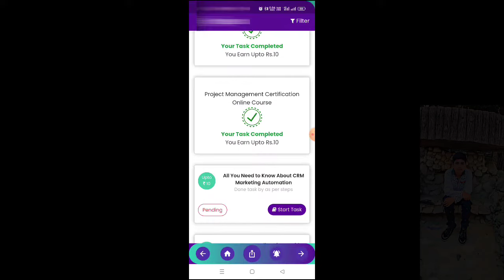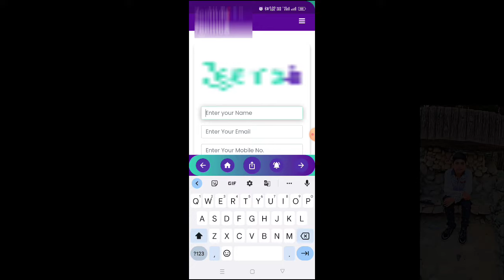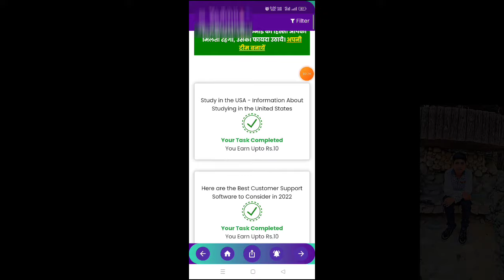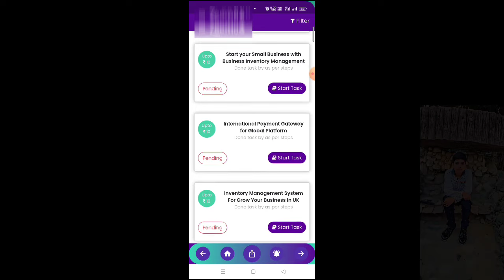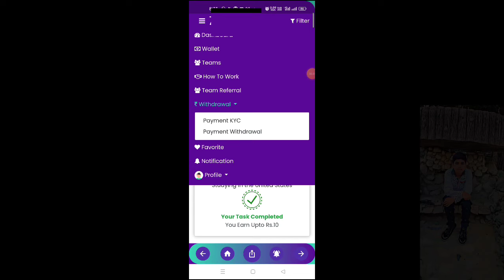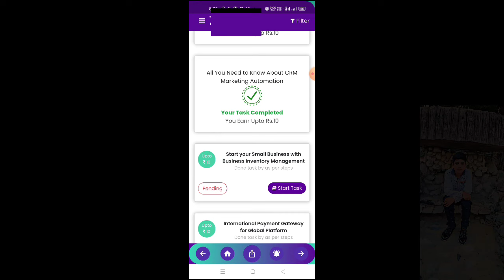earn unlimited money and redeem code in this app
app link- Share the Best Earning App Zeemoo and Earn Money